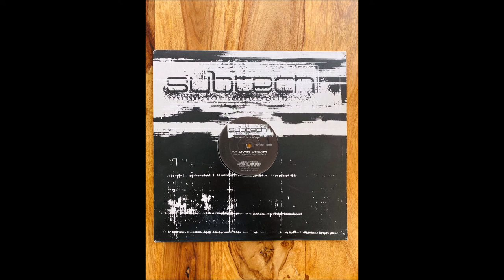Subtech - Liv'in Dream